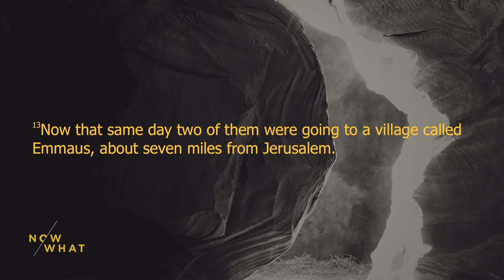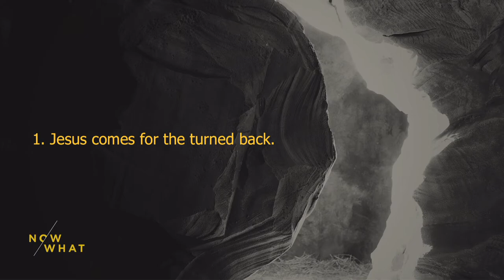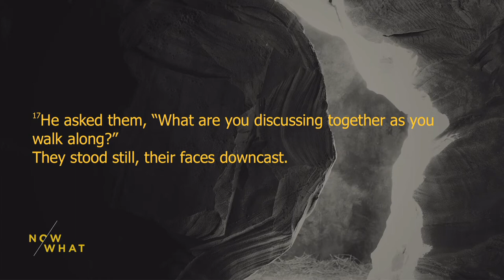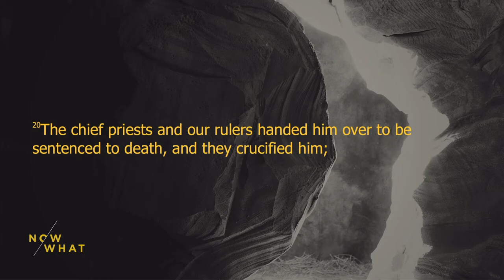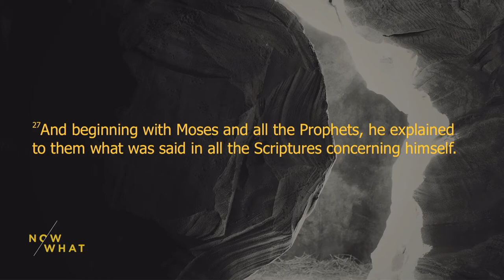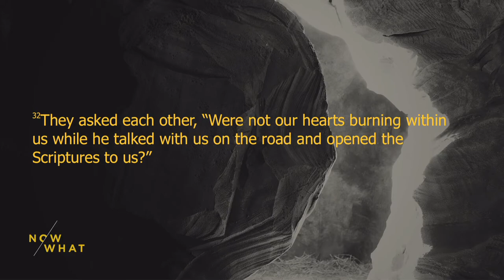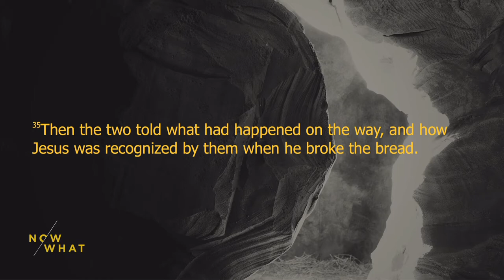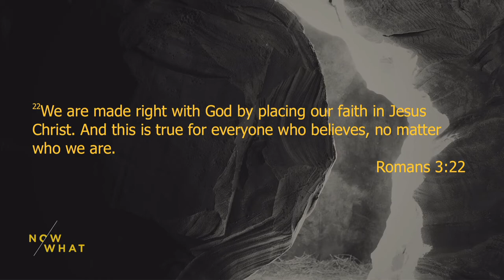Now What: Week 3 (4.16.17)